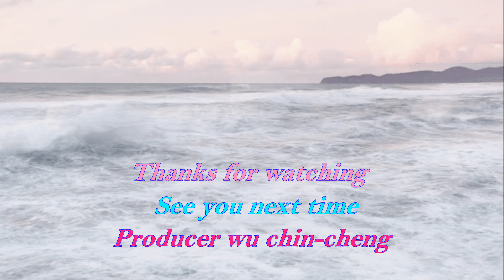美國阿拉斯加州風景篇(二)4K